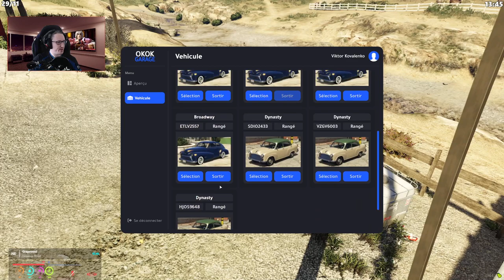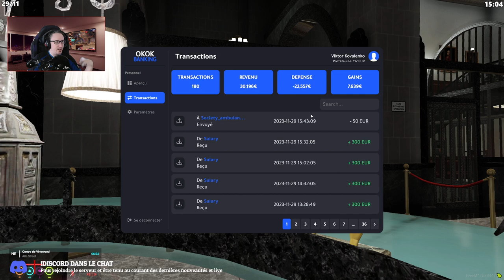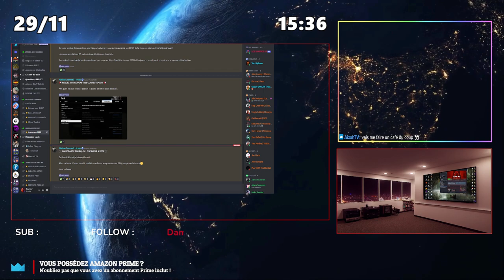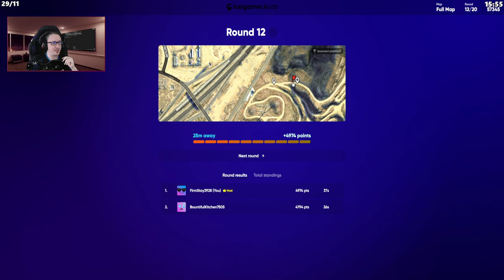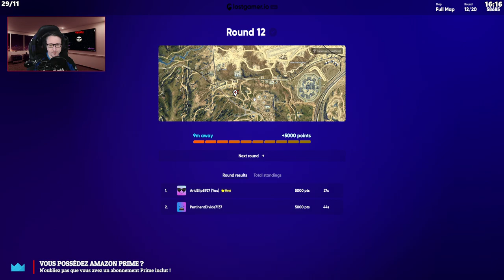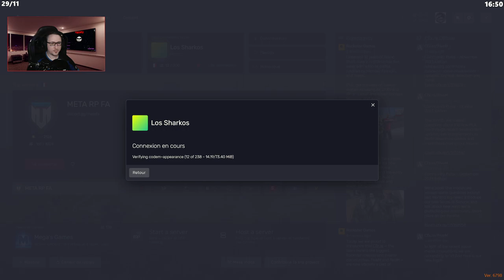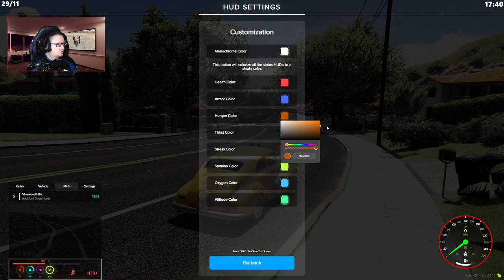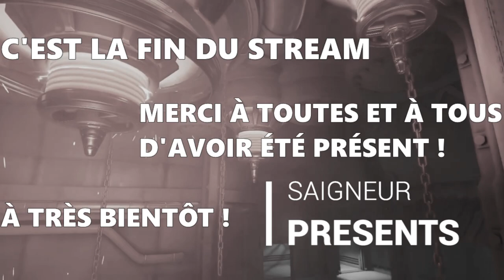[Los Sharkos] EP#010 Viktor Kovalenko bosse très dur aux taxi